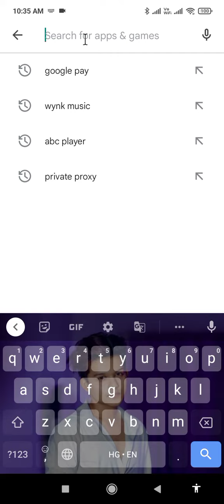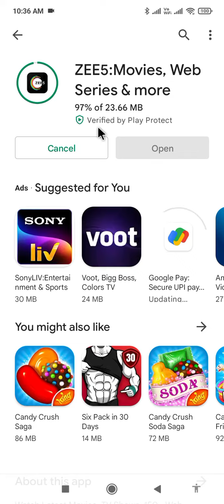Zee5 App Download Kaise Kare || How To Download Zee5 App || Zee5 App Install Kaise Kare